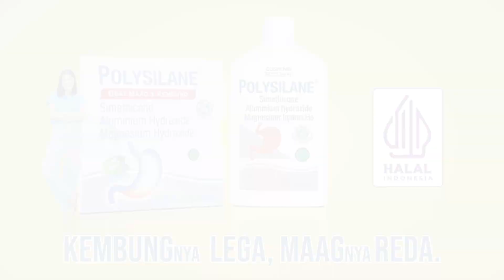Ajukan Banding, Akankah Ferdy Sambo Lolos dari Vonis Mati?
MetroTV, Keempat terdakwa kasus pembunuhan berencana terhadap Yosua Hutabarat, yakni Ferdy Sambo, Putri Candrawathi, Kuat Ma'ruf dan Ricky Rizal resmi untuk mengajukan banding atas vonis majelis hakim. Hal tersebut dibenarkan Humas Pengadilan Negeri Jakarta Selatan, Djuyamto.

Pakar Hukum Pidana Hibnu Nugroho mengatakan, upaya hukum Ferdy Sambo akan digunakan sebaik mungkin karena vonis yang dijatuhkan merupakan hukuman maksimal yaitu hukuman mati. Ia menyebut, upaya hukum adalah hak terpidana, jika pengadilan banding tidak sepakat maka hukumannya akan berubah.